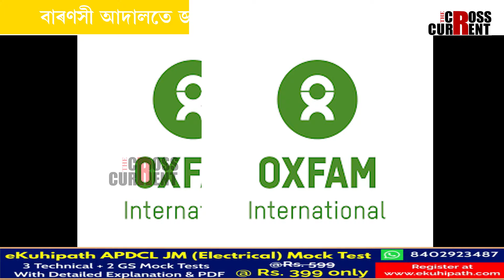জনতাৰ জেপ কাটি পুঁজিপতিক ৰেহাই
জনতাৰ জেপ কাটি পুঁজিপতিক ৰেহাই। চাকৰিয়ালৰ বাবে একো নাই। পুঁজিপতিৰ বাবে কৰ ৰেহাই। মোদী চৰকাৰৰ অন্তিম বাজেটতো পুঁজিপতিলৈ দৰদ।